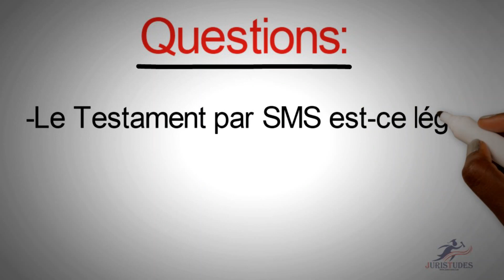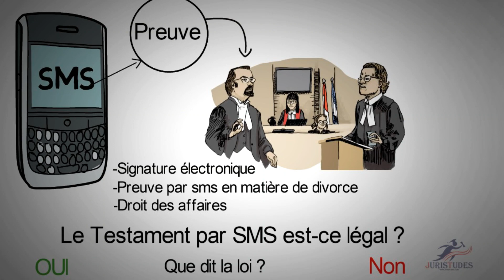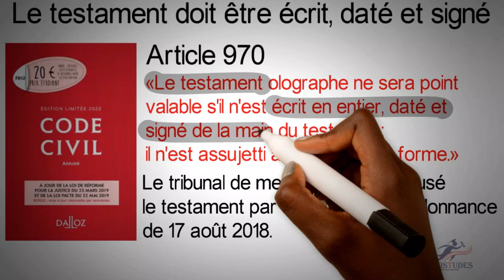Le Testament par SMS est ce légal ? Cas pratique